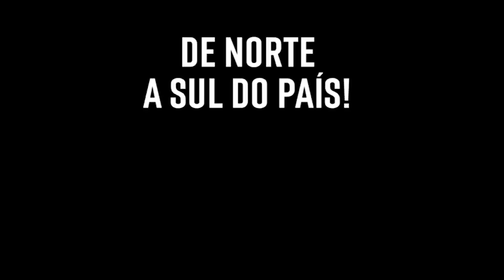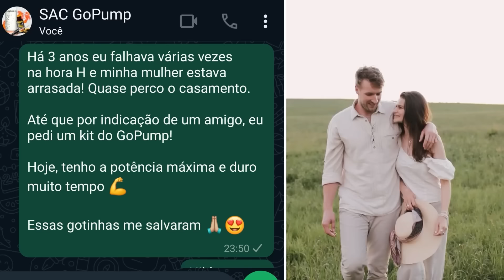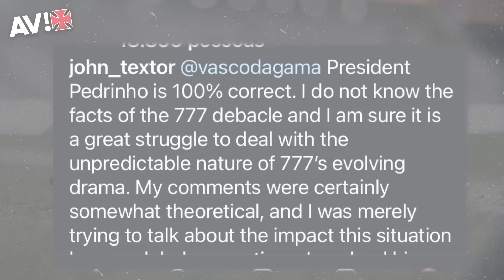CONVERSAS! GESTÃO NEGOCIA DÍVIDAS, REFORÇA TIME E TRANQUILIZA FUTEBOL. PEDRINHO LIMPA A BARRA!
ENTRE EM CONTATO COM A EXAME JÁ:
DOE PARA A JORNADA DO AV NO BRASILEIRÃO 2024:
ASSINE O NOVO CLUBE DE MEMBROS DO AV!

ASSOCIA VASCO!